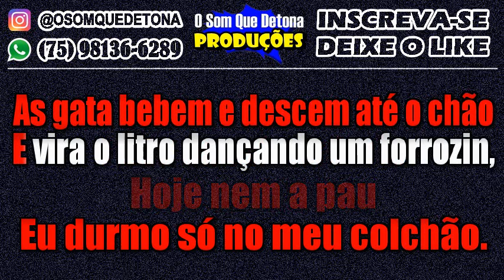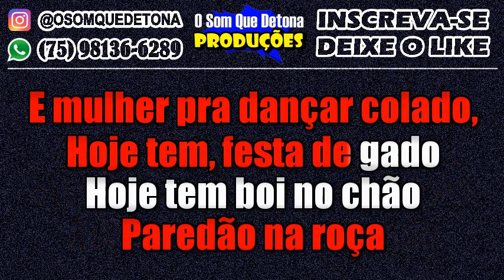KARAOKÊ DE FORRÓ/VAQUEJADA - HOJE TEM (VAQUEIRO SM/RAÍ SAIA RODADA)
PRODUÇÃO: O SOM QUE DETONA
TECLADO: YAMAHA PSR E443 - KIT SAMPLES KONTAKT TARCÍSIO DO ACORDEON